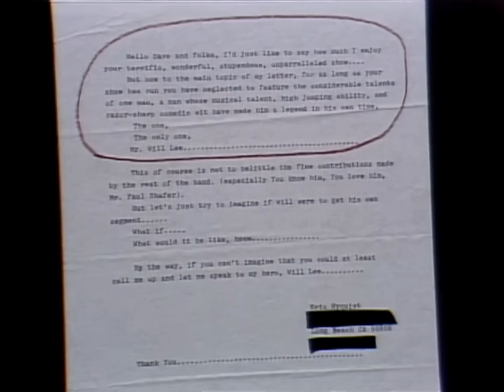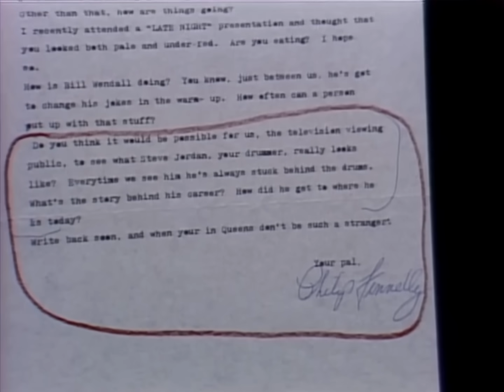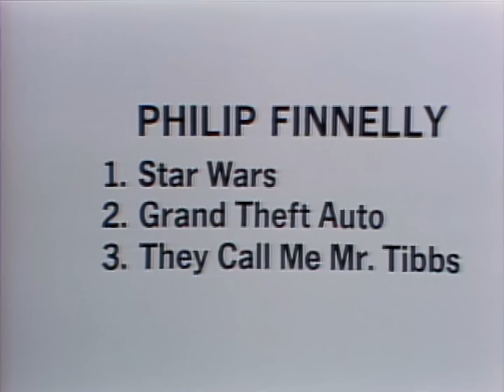Viewer Mail: Dave's Show Gets Hijacked | Letterman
Viewer Mail turns into Where's Steve?